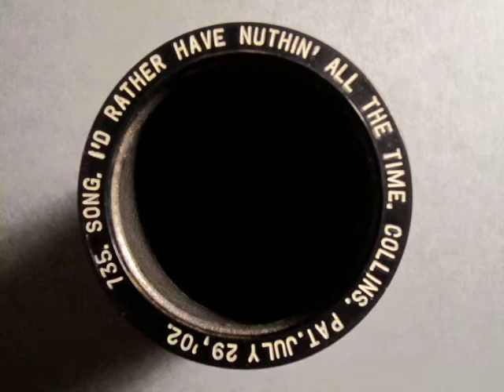735 - I'D RATHER HAVE NUTHIN' ALL THE TIME, Song by Collins (Mar. 1908)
2min. Albany Indestructible #735, I'D RATHER HAVE NUTHIN' ALL THE TIME, Song by Arthur Collins (Mar. 1908).